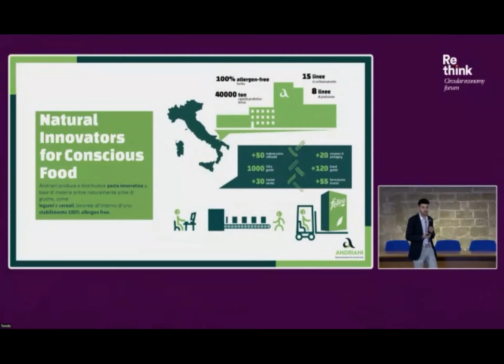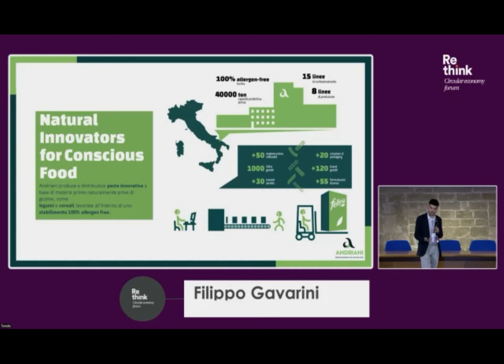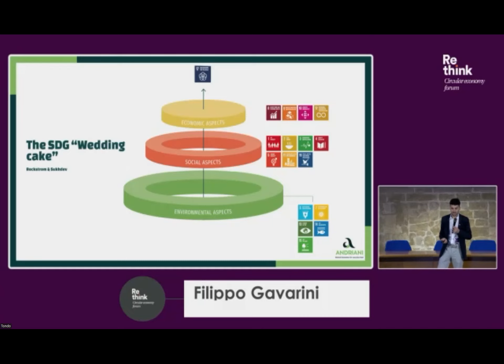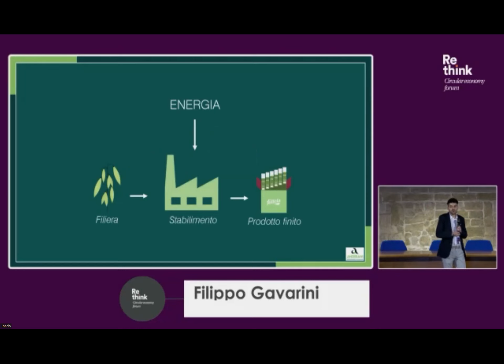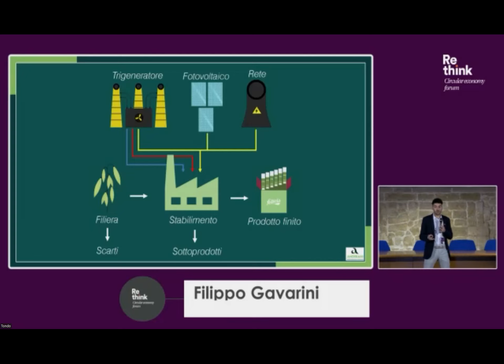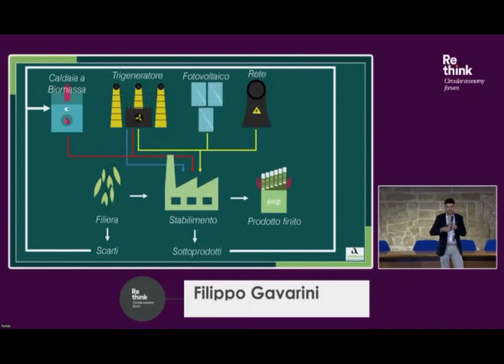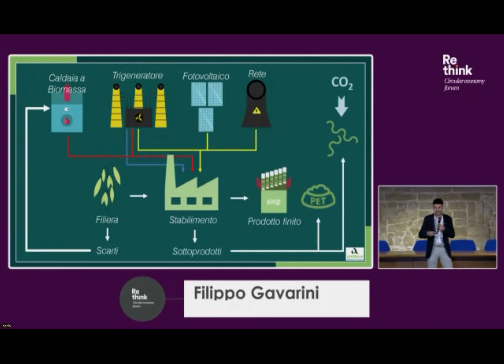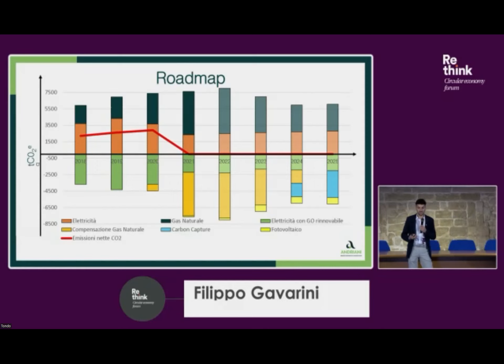Filippo Gavarini | Team CSR Andriani